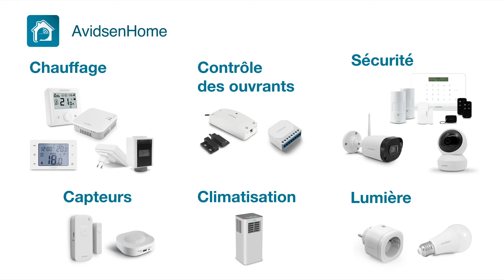Exemple d'utilisation d'un scénario "Coucher" avec la domotique Avidsen Home